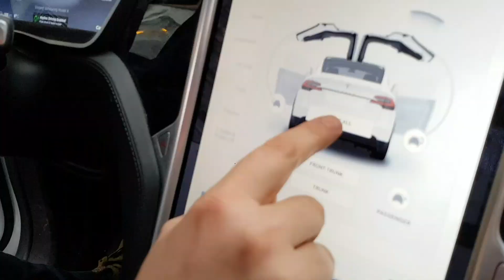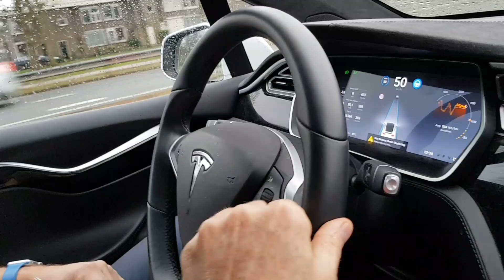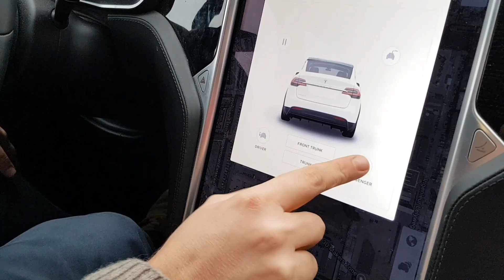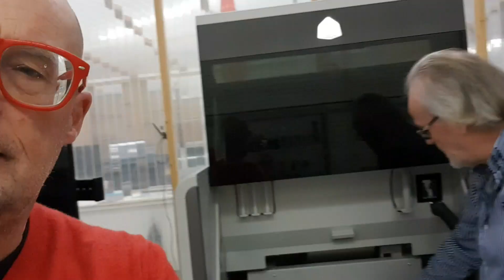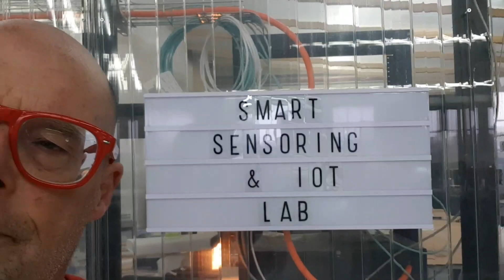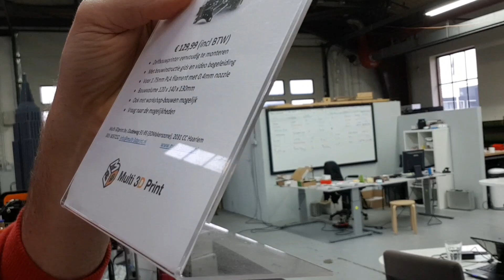Booster Magazine interview: Mobiliteit 2025 electrisch en zelfsturend. Neem plaats!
Mike wilde mij interviewen over de toekomst van mobiliteit. Natuurlijk deden we het in de zelfsturende auto terwijl Mike achter het stuur zat en mij de stellingen vroeg. Laatste vraag ging over 3D printing van auto's dus we stopte  bij 3D makerszone in Haarlem waar we ook een rondleiding kregen!